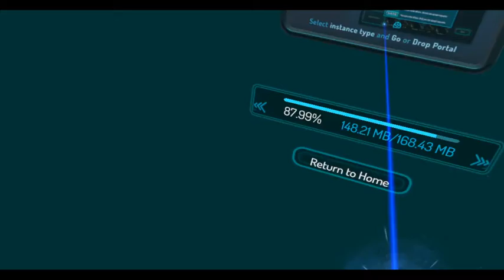More VRChat shanangins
this contanes hard and mature conversations not for young viewers